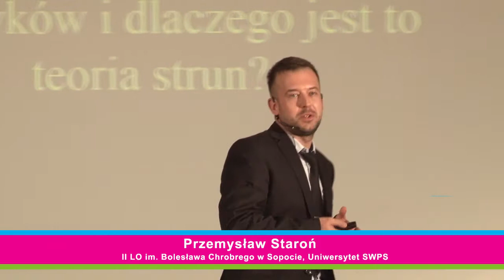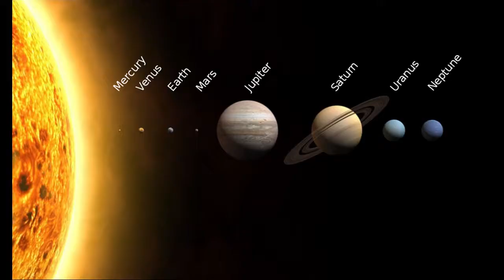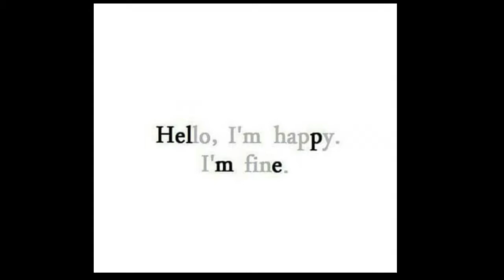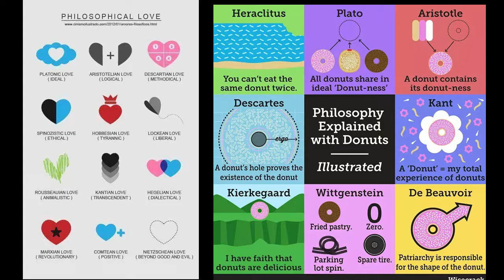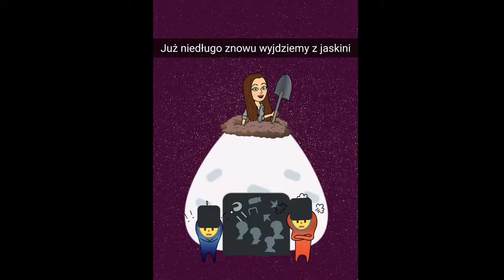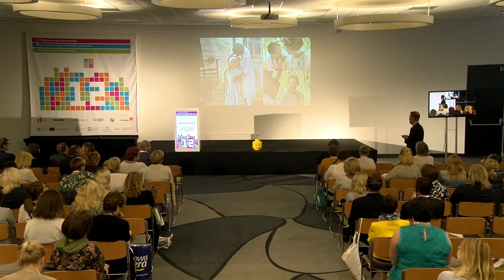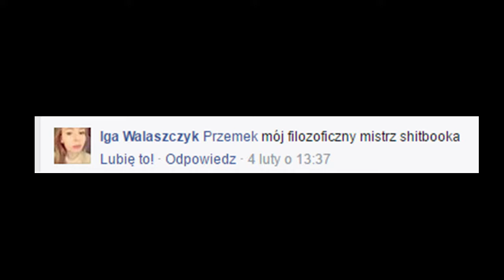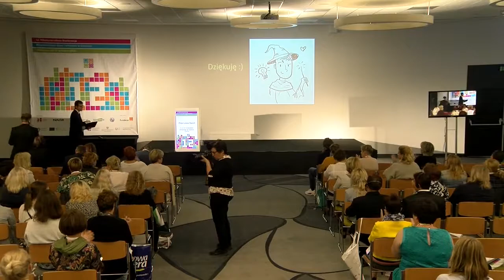Which theory is the best for practitioners and why is it string theory? - Przemysław Staroń, SWPS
Despite another school reform in Poland, bookshops full of guides and the internet where any sort of knowledge is easily accessible, one may have the impression that young people are still perceived as those who constantly cause problems, the scale of which has been growing in the society in a specific way since the appearance
of new technologies, internet and social media. Among the possible diagnosis of this problem we may find one that is still far from being paradigmatic: these are not children, new technologies or social media that cause such abundance of problems. What causes it is a fact, that we, the adults, make the mistake of numerous generations of… physicists. And while we watch – we cannot see. To be more precise: we cannot see the most important aspects. However, when we start perceiving it and when we make it a paradigm, we will suddenly realise, that reality can be different. Sounds mysterious? Well, the Universe itself is mysterious, but it leaves us a lot of hidden clues. The nearest are to be revealed on 18 September!

The 12th International Conference “Keeping Children and Young People Safe Online” took place at the Novotel Warszawa Airport  on 18th and 19th of September 2018. The conference was organized by the Polish and German Safer Internet Centres, which have been working together within the European Commission’s Connecting Europe Facility Program. The co-organizer of the event was International Telecommunication Union and the main partner of the conference was the Orange Foundation.